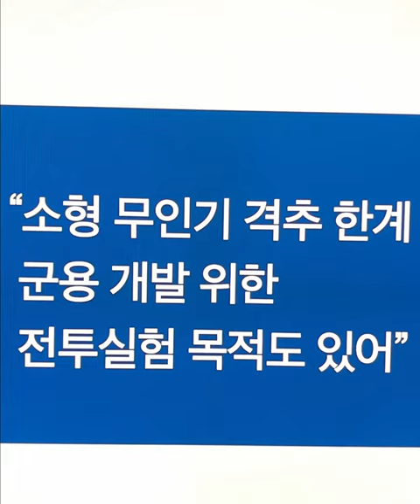[단독] 군, 무인기 격추용 ‘재머’ 국가중요시설에서빌려긴급배치#무인기